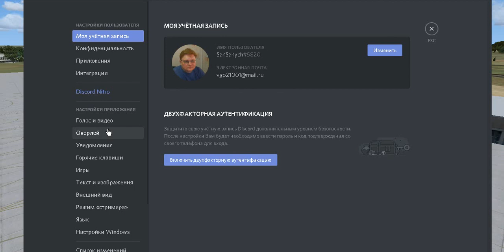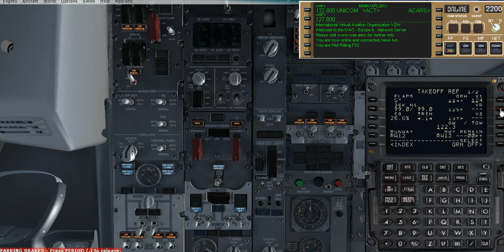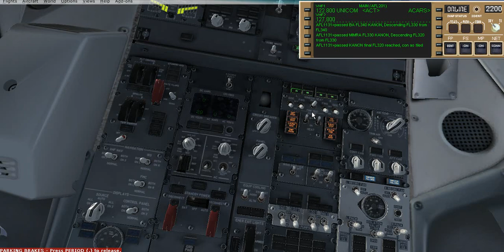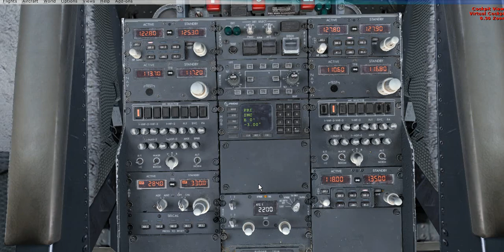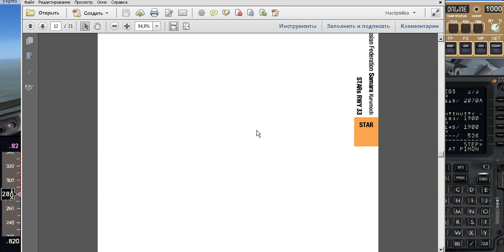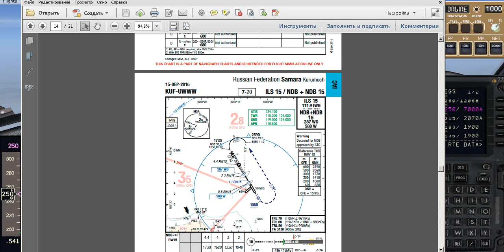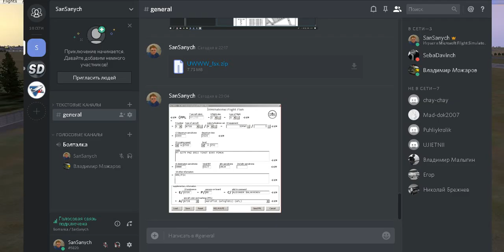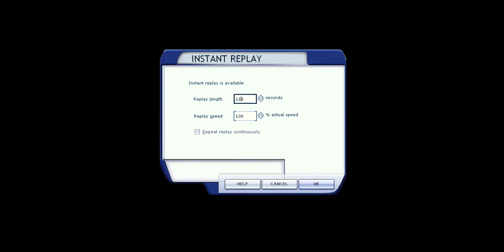"Под контролем" #2 | "Вместе веселее" | Воронеж(UUOO) - Самара(UWWW) | AFL201, IVAO| FSX, B738 PMDG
Летим в Самару на пару с Владимиром Можаровым (AFL2707)

19.05.18 в сети ИВАО проводился эвент-марафон в Самаре (UWWW), приуроченный к появлению в данной зоне своего FIR CHIEF! Целых 24 часа полный диспетчерский контроль.

Видео ни в коей мере не обучающее. Просто налётываю, просто выкладываю.
Ищем ошибки, замечаем недочёты, подобного не совершаем  :-).
Вопросы, предложения в VK.
CAVOK Вам!